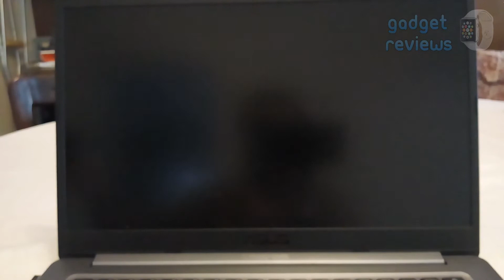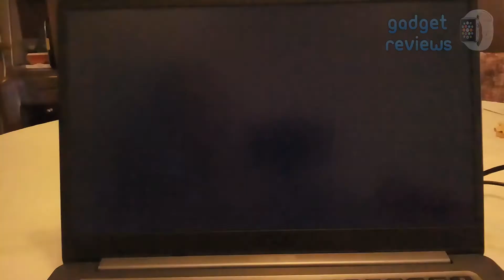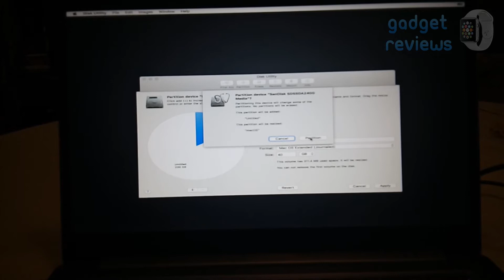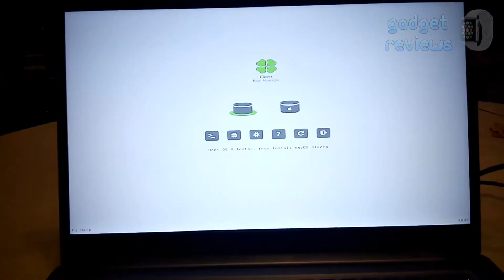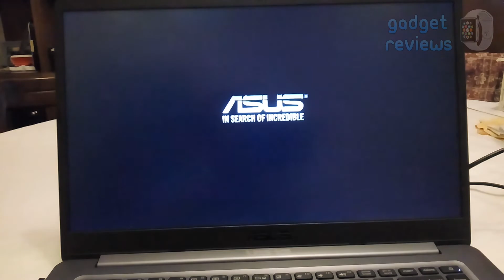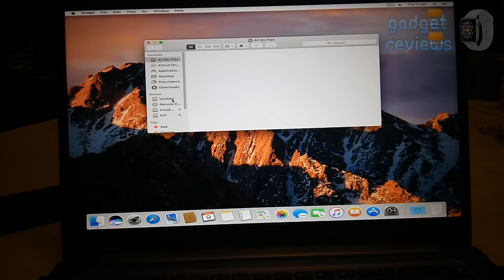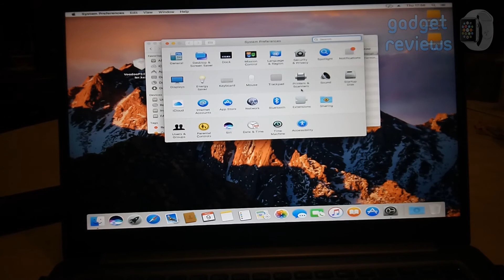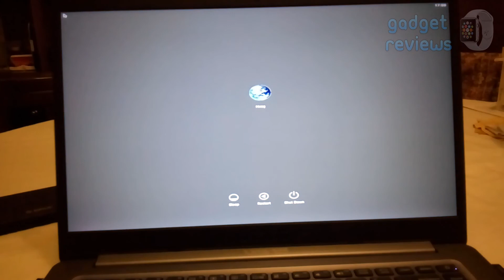How to install macOS Sierra to Asus Vivobook F510UA Kaby Lake-R Core i5 8250U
LINKS:
Recommended Amazon products

* Compatible M.2 SATA SSD #1
* Compatible M.2 SATA SSD: #2
* Compatible 2.5" 7mm SATA SSD
* Compatible RAM #1
* Compatible RAM #2
Wifi card compatible with macOS:
* DW1560 BCM94352Z from Amazon

SPECS
* CPU: Intel Core i5-8250U
* GPU: Intel UHD 620
* Screen: 15.6" anti-glare (matte) 1920x1080
* RAM: 8 GB DDR4 (1 empty slot available)
* HDD: 1 TB
* SSD: Empty SATA 3 SSD slot available
* Weight: 3.7 lbs (1.7 kg)
* Keyboard: Non-backlit
* OS: Windows 10 Home
* Ports:
    - 2 x USB 2.0
    - 1 x USB 3.0
    - 1 x USB-C
    - 1 x HDMI
    - 1 x SD card slot

PROS
* Lightweight
* 8th generation 4 core ULV CPU
* Affordable price, only 499$

CONS
* Non-backlit keyboard
* Keyboard keys are not comfortable
* Low level build quality

REVIEW
* Coming soon